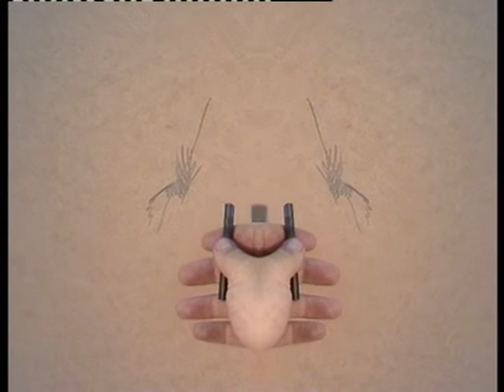'Metamorphosis Mimesis' - Genesis of Ambidexterity Part 1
This is an experimental video I created in 2002 for my final Master of Arts degree exhibition at Griffith University ( Queensland College of Art), Australia.
I was playing with what seemed like a new toy at the time, a 3CCD digital camera, and discovered that it had this unique mirroring function.
I just started drawing, and suddenly a world of visual strangeness and inspiration appeared!
These videos were very well received by the Professors assessing my artworks for the Master's degree.
It was this video experiment that led me to begin double handed and ambidextrous drawing.
( Metamorphosis Mimesis is the title I gave this work.
Metamorphosis means changing from one shape or form to another.
Mimesis is the ancient Greek word meaning ' miming/ copying the world or things' ).